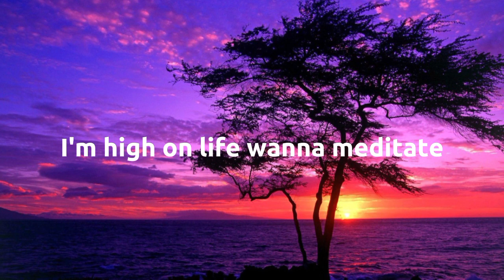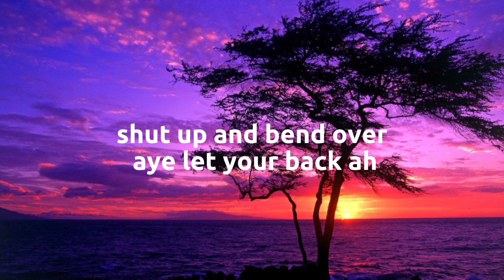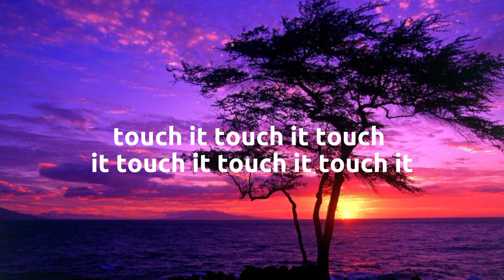Kidi | Touch It [English lyrics]